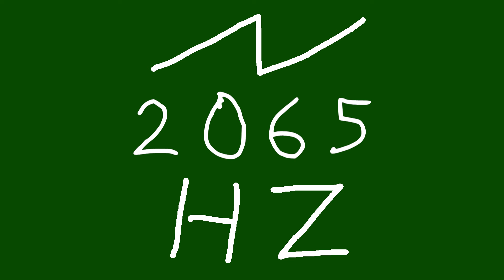2065 hz saw